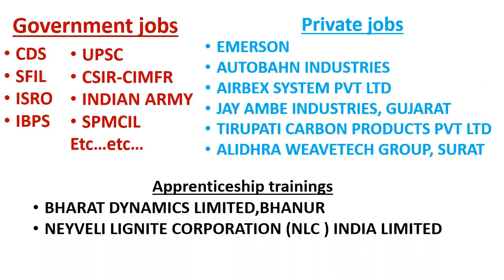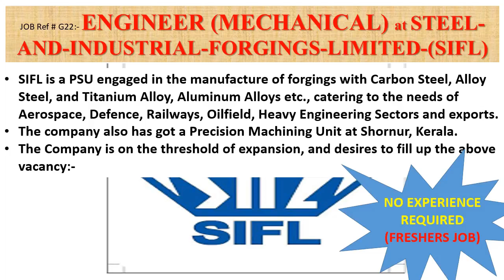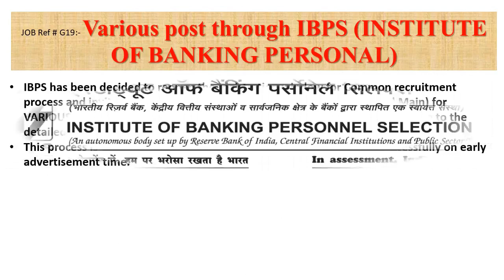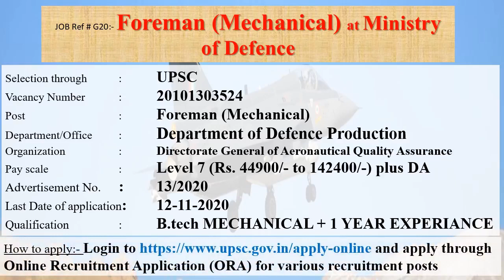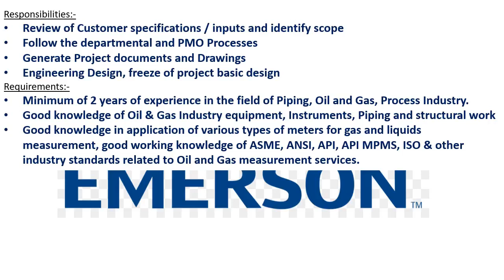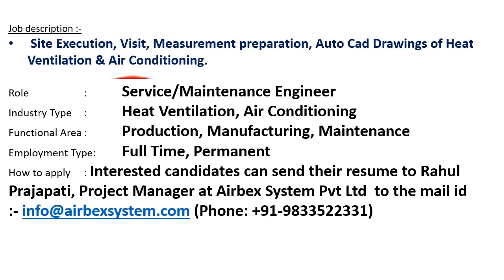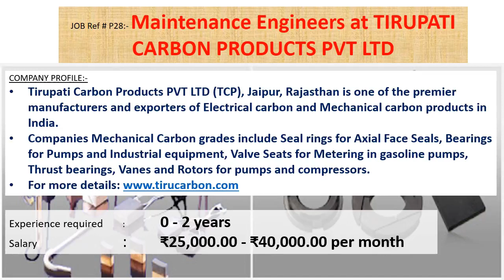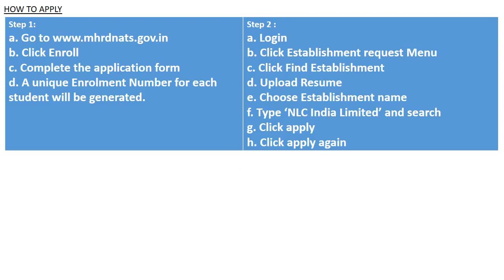Mechanical jobs | 2.11.2020 | Employment news for mechanical engineer | mechanical engineering jobs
This video will helps students to find out different govt/private sector jobs. Video provides information regarding different apprenticeship chances also.

This weeks video contains information's regarding Government jobs in
CDS,
SFIL,
CSIR-CIMFR,
 ISRO-LPSC,
IBPS,
UPSC,
INDIAN ARMY,
SPMCIL .
And it also contains information's regarding private jobs in
 EMERSON
AUTOBAHN INDUSTRIES
AIRBEX SYSTEM PVT LTD
JAY AMBE INDUSTRIES, GUJARAT
TIRUPATI CARBON PRODUCTS PVT LTD
ALIDHRA WEAVETECH GROUP, SURAT
. This week apprenticeship training information in of
NEYVELI LIGNITE CORPORATION (NLC ) INDIA LIMITED,
BHARAT DYNAMICS LIMITED,BHANUR
 also included.

This video will give best govt / private job opportunities for a mechanical engineer. And this video also helps to find best mechanical engineering job for experienced engineers in India.